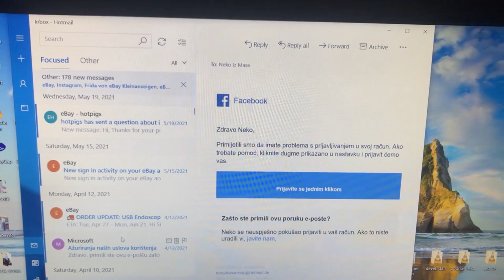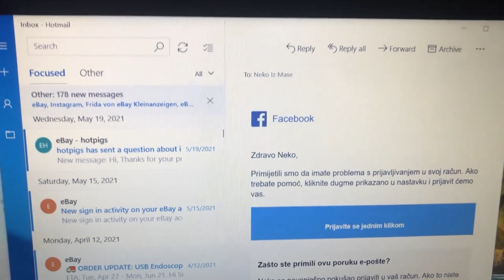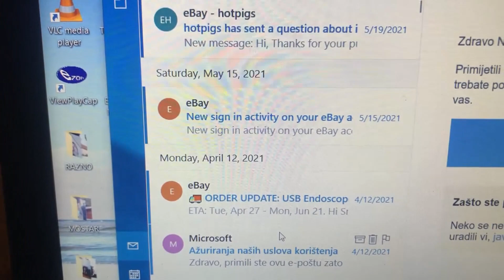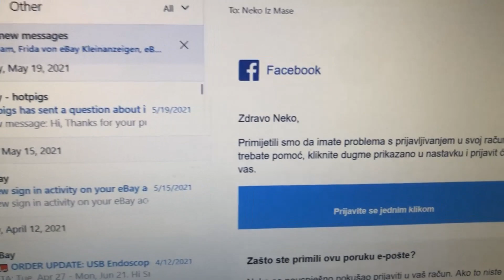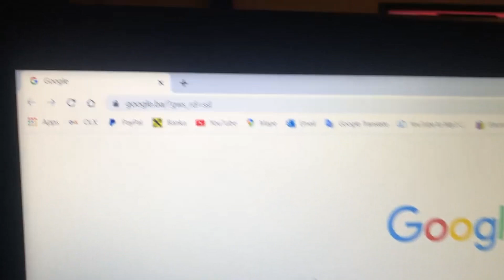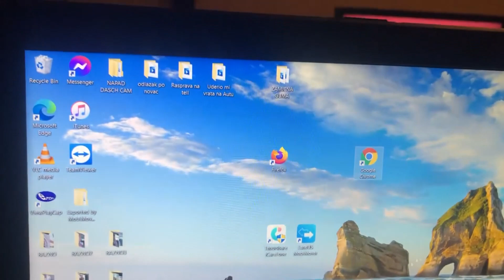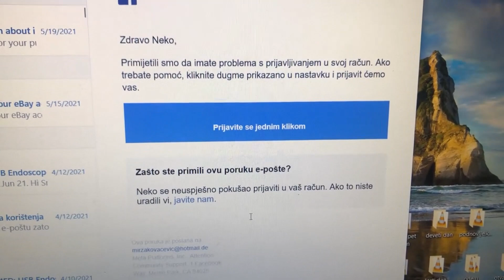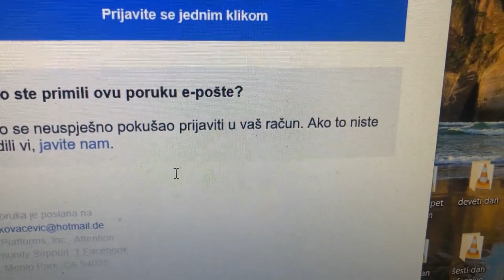OKO NAS SU SVEMIRCI !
Kako su Neki Inspektori Kriminalci ?!
Nastavak na video od 24.11.21g.